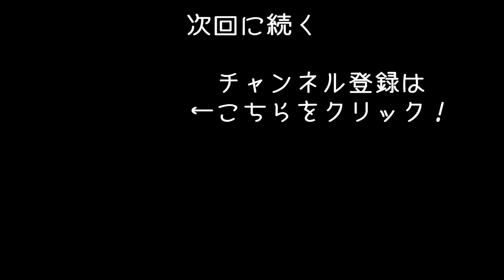【The Coin Game #2】ゲームセンターでお金を稼いで生活！ピラミッド型ボール落としゲームでジャックポットを狙う【アフロマスク】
オープンワールド型のゲームセンターシミュレーター
「The Coin Game」のゲーム実況になります。